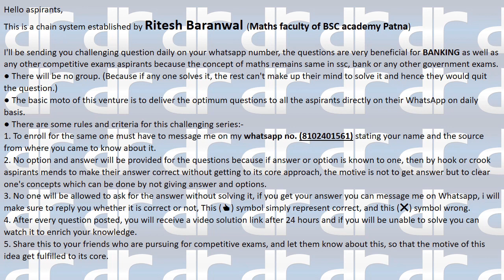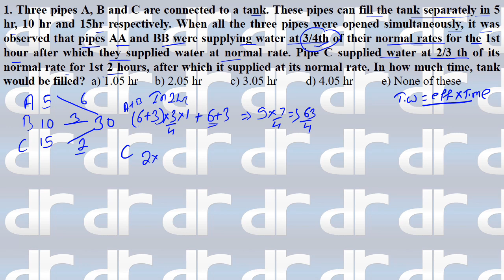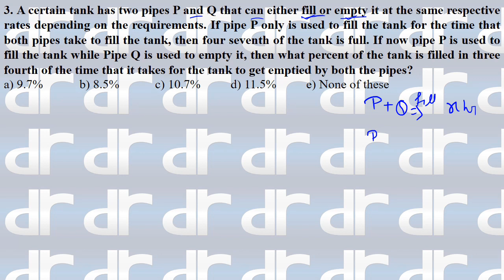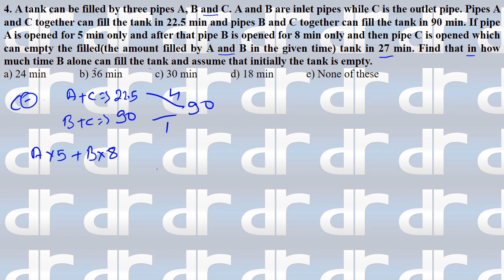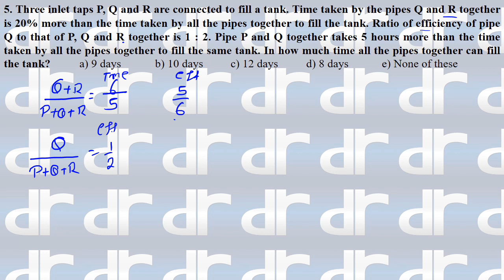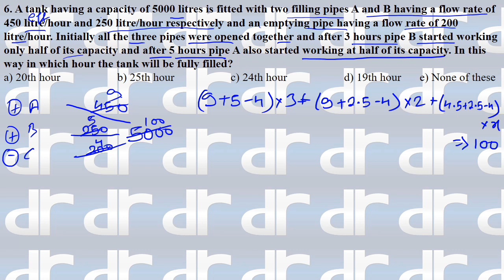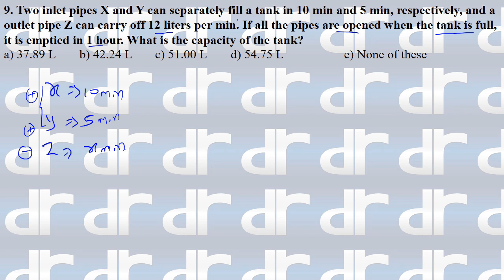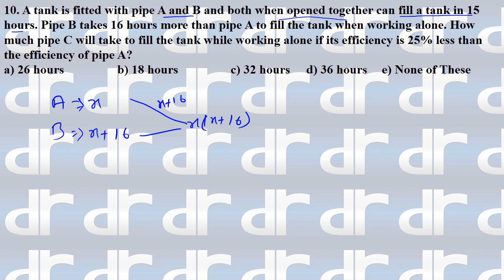PIPE & CISTERN TOP-10 HIGH LEVEL QUANT|| USEFUL FOR SBI PO LIC AAO 2019